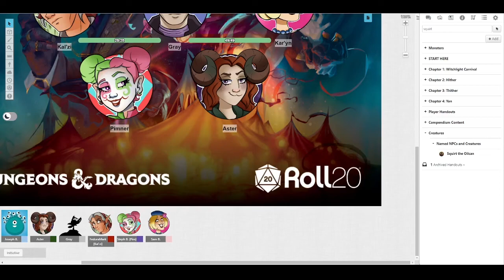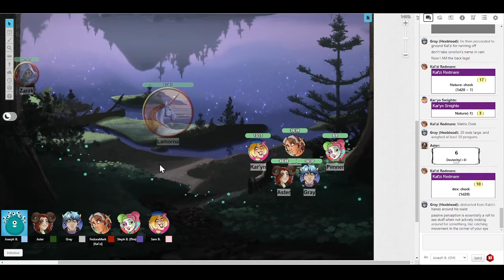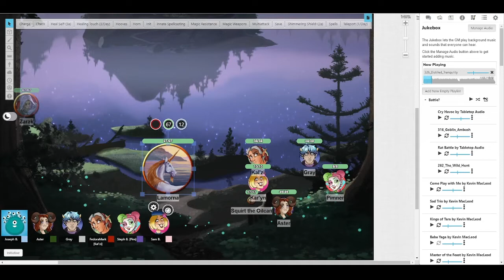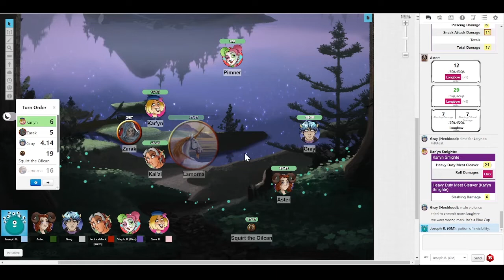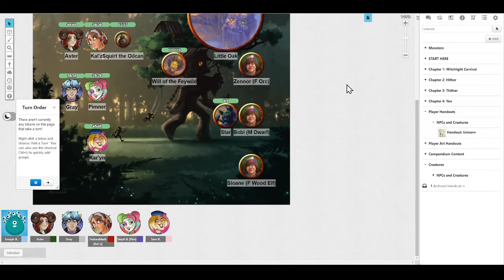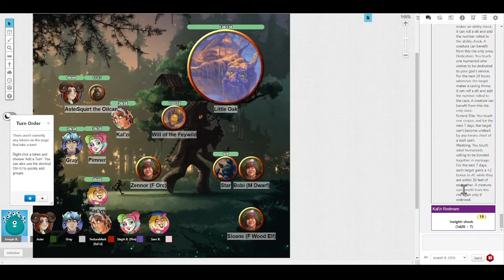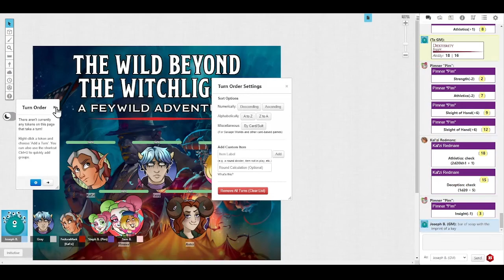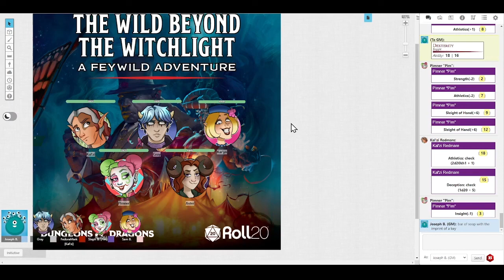D&D - Episode 12 - The Wild Beyond the Witchlight - “Lamorna's Lament”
The party gains further insight about  Prismeers downfall.. and plan their attack on Granny Nightshade.

Featuring:
Joseph as the DM
Mark as the High Elf Cleric "Kal'zi Redmare"
Bun as the Hexblood Warlock "Gray"
Sam as the High Elf Barbarian "Kar'yn Smighte"
Steph as the Halfling Rogue "Pimner"
Jess (Nemir) as the Satyr Ranger "Aster"